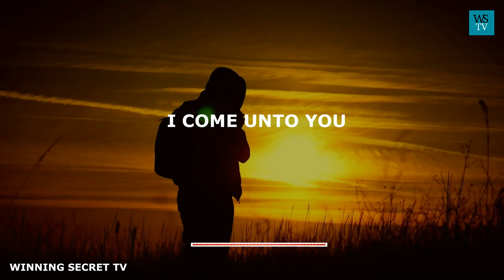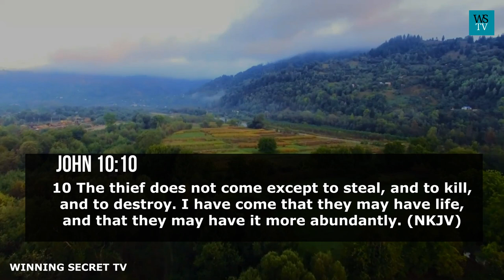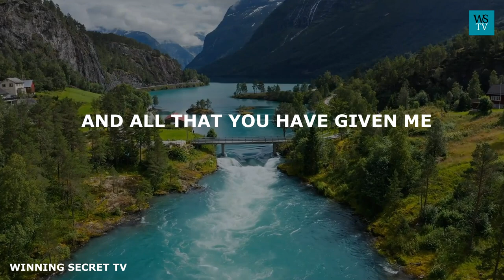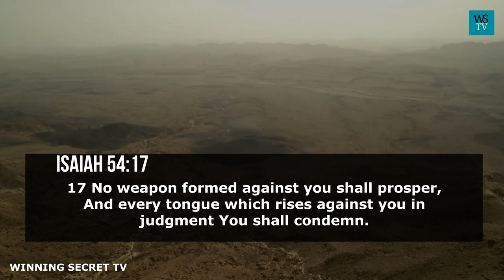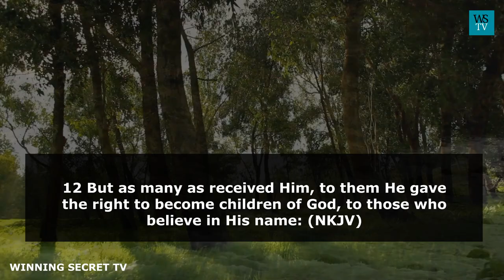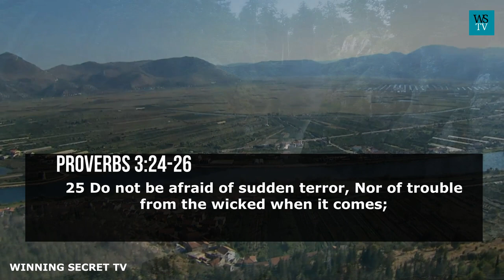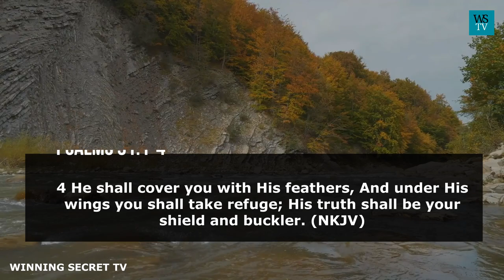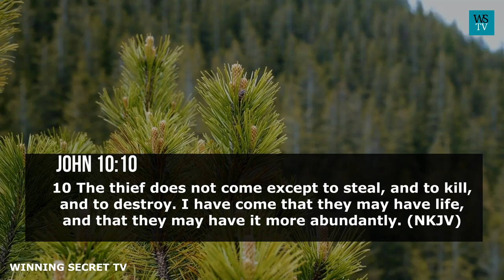Prayers That Secure Your Destiny And Resources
Dear everlasting Father, king of glory, thank you for the gift of life and the salvation of my soul. Father, I come to you at this hour to commit all that you have given me and made me steward over to your hands. Dear Lord, I have no powers or strength to protect and preserve all that you have given me.
Therefore Lord, I come unto you, committing all that you have given me into your hands for protection, preservation, and security, for everything committed into your hands is safe and secure, for none can force things out of your hands.